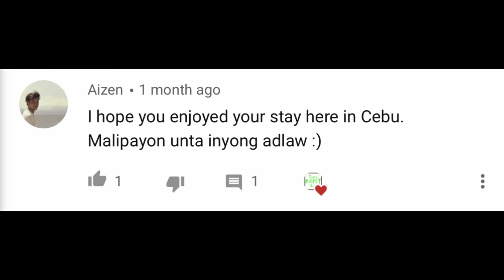Jojowain o Totropahin? | Mga Vaklang Tooow! | TEAM KAPIT VLOGS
Sino ang jojowain o totropahin ng mga seswang nating sila Charizze, Cedric, John Rie, and Shamir sa mga sikat na artista at youtubers!

We're sure na bet mo rin sila! Ikaw? Sino sa tingin mo ang jowable at tropable para sayo?